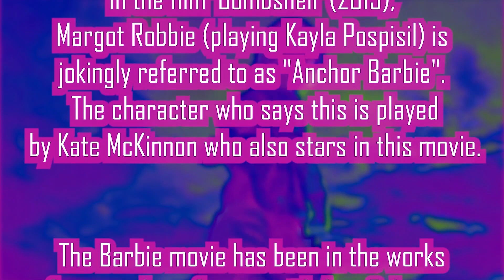Barbie Teaser Trailer Reaction Mashup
Barbie

Barbie lives in Barbie Land and then a story happens.

Director: Greta Gerwig
Writers: Noah Baumbach(screenplay), Greta Gerwig(screenplay)
Stars: Margot Robbie, Will Ferrell, Ryan Gosling, Emma Mackey, Kate McKinnon, Simu Liu, America Ferrera, Ariana Greenblatt, Michael Cera

Bitcoin: 3BazEfCwp7284FBjUv4yUbBMT8iuo5uLzC
Ethereum: 0xE262f0ea2710F0d584909E4aD845C23B5C135064
Litecoin: MAoy8tTP2HVqxnvdpZYNH2qqHb2VnLSdLb